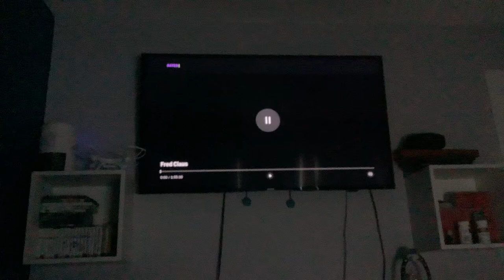Warner Bros. Pictures/Silver Pictures (2007)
Taken from Fred Claus